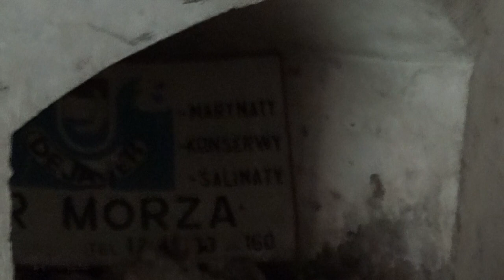Fort reditowy 7 "Za Rzeką" ("Bronowice")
Powstał w latach 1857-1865 na miejscu szańca typu FS (Feuerschanze) z 1854 roku. Fort znajdował się na terenie wojskowym, obecnie czyli  po zadaniu pytania ochronie, czy można obejrzeć Fort  , uzyskaliśmy zgodę. Fort jest imponujący , przedstawiam na filmie ogrom obiektu. Oczywiście nie można wchodzi wszędzie, ale tam gdzie można to z tych miejsc są zdjęcia.